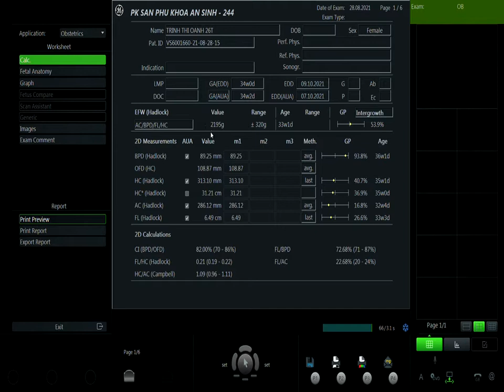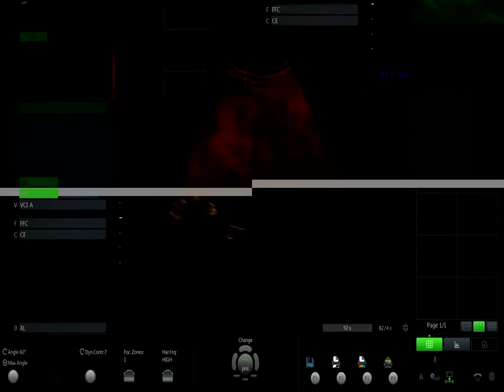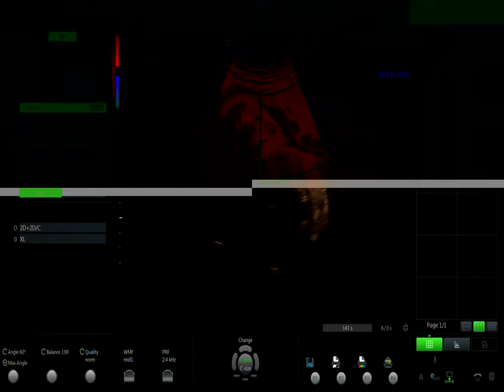TRỊNH THỊ OANH 28/8 V1